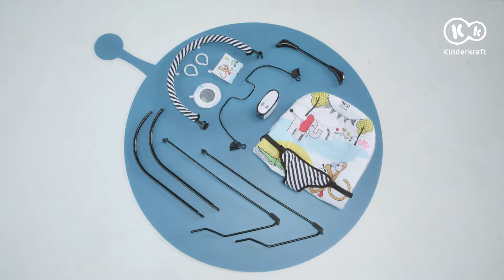Transat SMARTFUN & MILYFUN Kinderkraft | Mode d’emploi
Découvrez le transat SMARTFUN et MILYFUN de la marque Kinderkraft – les transats sont les produits que votre enfant va adorer. Dans un souci de sécurité pour nos plus jeunes clients, nous avons conçu un mode d’emploi complet, dans lequel vous découvrirez comment plier correctement le transat SMARTFUN et MILYFUN. Vous apprendrez comment attacher le cadre avec la housse ainsi que comment enfiler les ceintures, pour que le transat soit sûr pour votre enfant. Dans cette vidéo nous expliquons aussi comment insérer le panneau de contrôle, qui gère les vibrations et les mélodies dans le transat. Découvrez ce que ce produit qui paraît simple peut vous apporter et vous faire profiter pleinement de chaque moment en regardant l’enfant se détendre avec les jouets inclus dans l’ensemble.